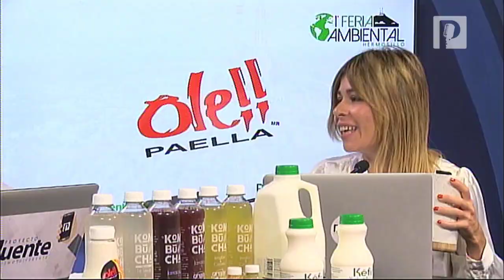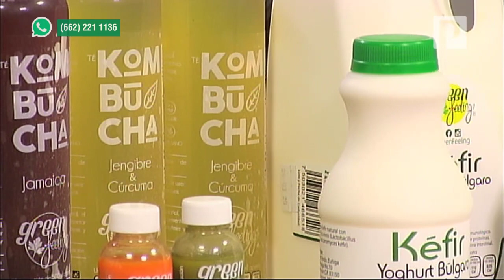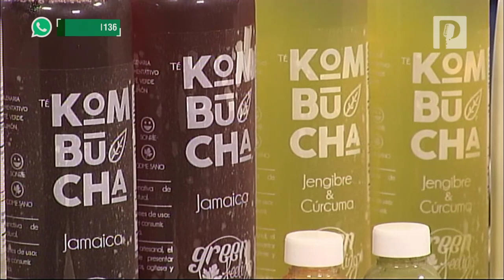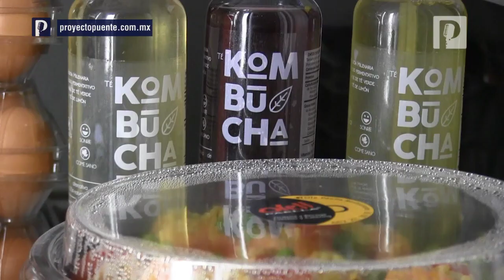Olé Paella más de 20 años de ofrecer gastronomía española en Hermosillo, estará en feria ambiental